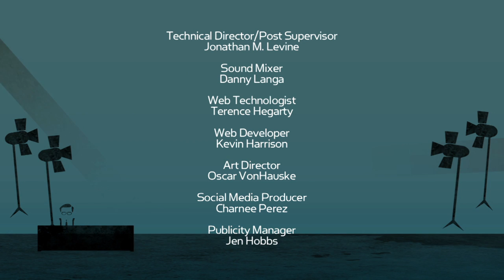Ian Somerhalder on "Larry King Now" - Full Episode Available in the U.S. on Ora.TV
The Vampire Diaries resident bad boy Ian Somerhalder sits down with Larry to chat about the Salvatore brothers, his episode of Showtime's Years of Living Dangerously, and his own Ian Somerhalder Foundation.

CHECK OUT Larry's daily show, "Larry King Now," on Ora TV